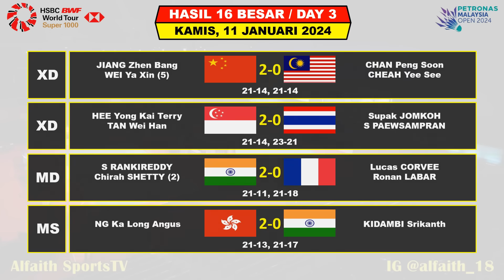Hasil Lengkap Malaysia Open 2024 Hari Ini Day 3 R16 ~ FAJAR/RIAN & LIANG/WANG Menang ~ 2 Wakil Ke R8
Turnamen ini di gelar Di Kuala Lumpur Malaysia Mulai Tanggal 9 - 14 Januari 2024, Turnamen Super 1000 Berhadiah Total 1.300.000 Dollar

Berikut Hasil Day 1 Malaysia Open Selasa 9 Januari 2024 Live SPO TV
6 WAKIL INDONESIA BERTANDING

Berikut Hasil Day 2 Malaysia Open Rabu 10 Januari 2024 Live SPO TV
5 WAKIL INDONESIA BERTANDING

Berikut Hasil Day 3 Malaysia Open Kamis 11 Januari 2024 Live SPO TV
6 WAKIL INDONESIA BERTANDING

- BWF TV
- SPO TV
- SPORTSTARS

FANSPAGE FACEBOOK : Alfaith Sports
TRACK:

Drawing Malaysia Open 2024
Berita Badminton Terbaru
Highlights Badminton
BWF Malaysia Open 2024 Results
Hasil Drawing BWF Malaysia Open 2024
16 Besar Malaysia Open 2024
Malaysia Open
Jadwal Final Malaysia Open
Final Petronas Malaysia Open 2024